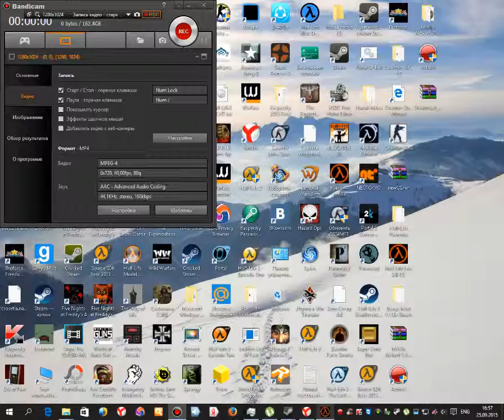half life 2009EB 2#